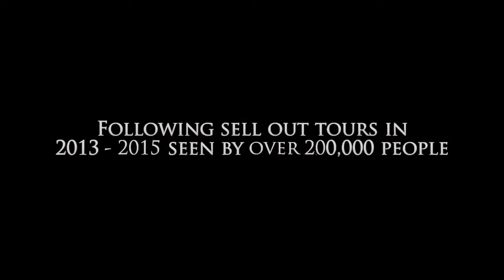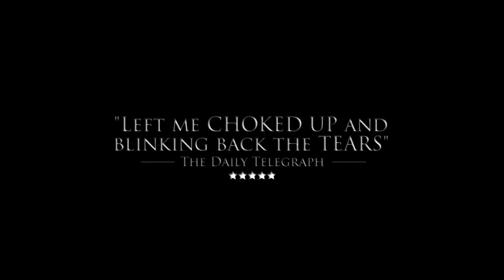Birdsong 2018 Trenches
Our little trailer shot on location